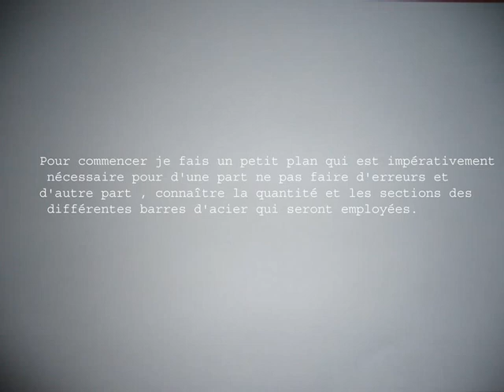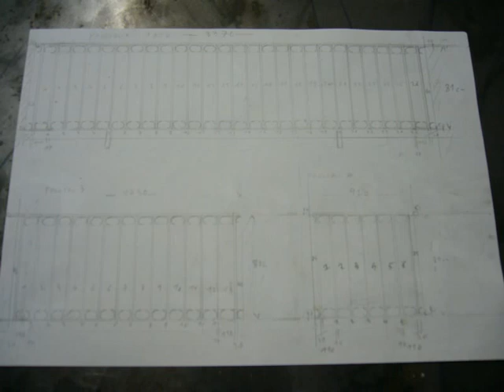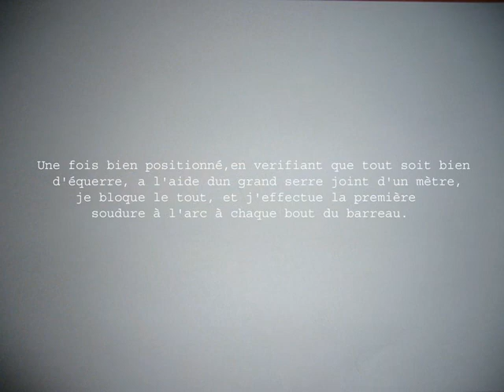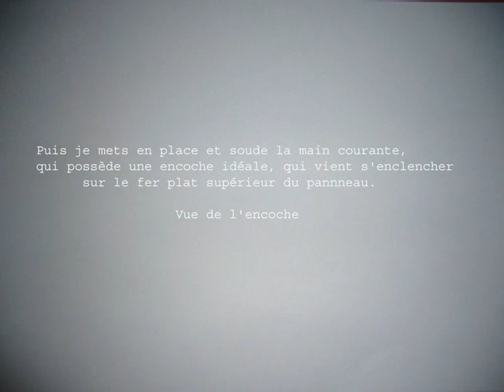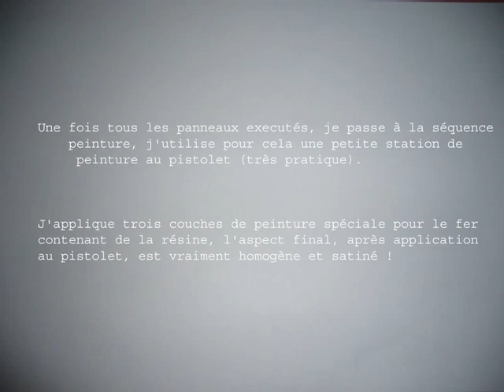Création d'un garde-corps en fer forgé pour balcon ou terrasse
Vidéo création d'un garde-corps en fer forgé pour balcon ou terrasse, pour bricoleurs !